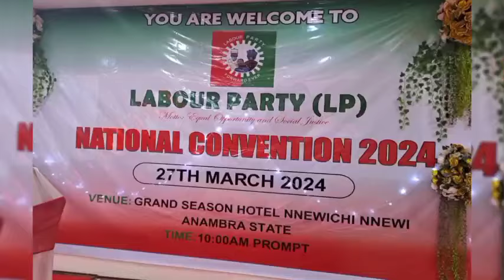Breaking! Peter Obi finally reveals why he dump Abure, why he didn't attend LP Convention